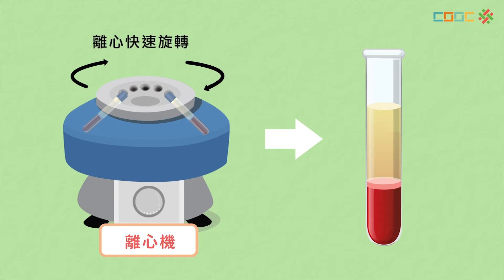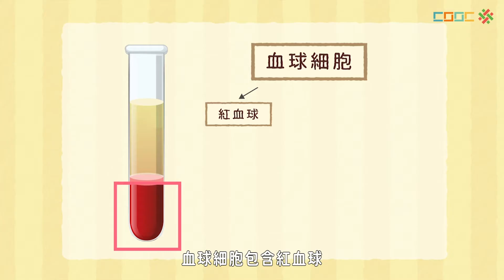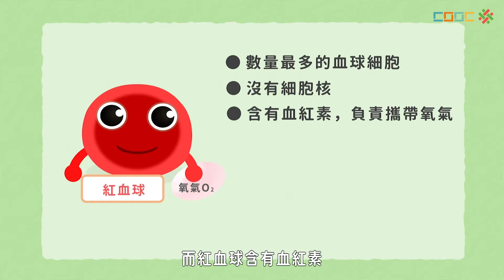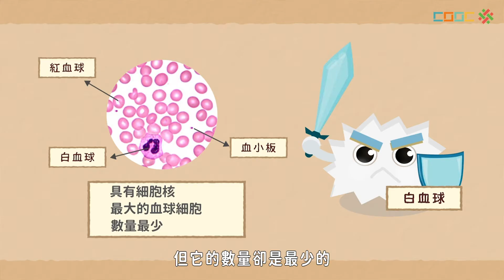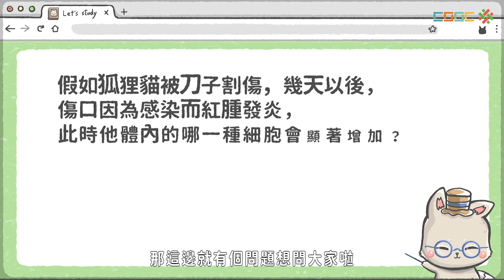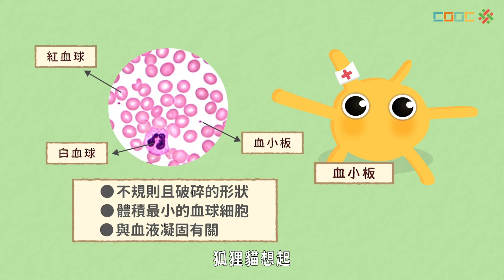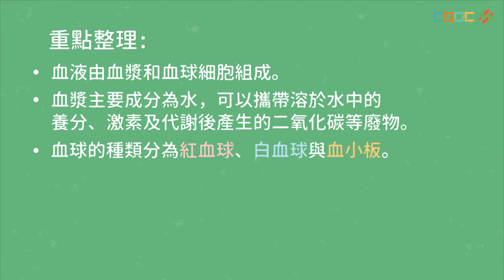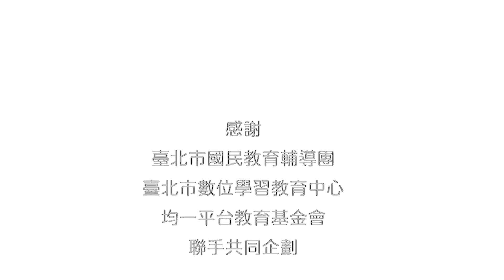108新課綱｜七上生物｜【觀念】動物循環系統的組成－血液